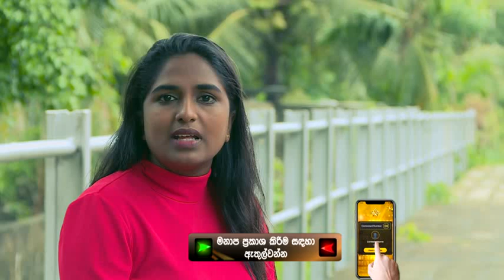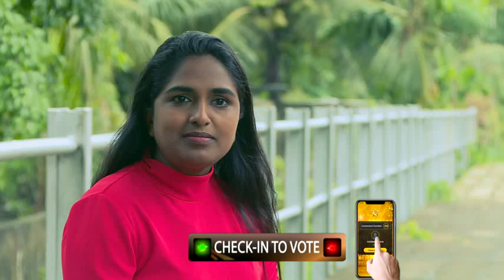සත්‍යා සංජානනී මැන්දිස් | Sathya Sanjanani Mendis - Hiru Star Profile - EP 13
හිරු Star - සෑම සෙනසුරාදාවකම සහ ඉරිදාවකම රාත්‍රී 7.30 ට
හිරු Tv තුළින් සජීවීව.